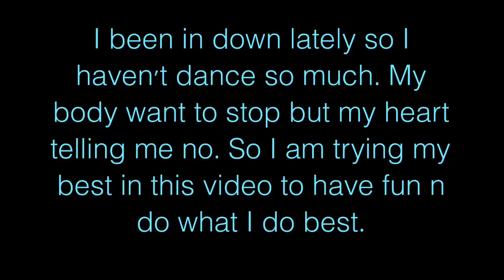Read the Description!!!!!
So I haven't make any new dances videos cuz I been stressing up so much but everytime I dance, I just fall down. I just didn't wish to be emotional again but I am trying my hard to do dance videos again. P.s u like my shoes lol?